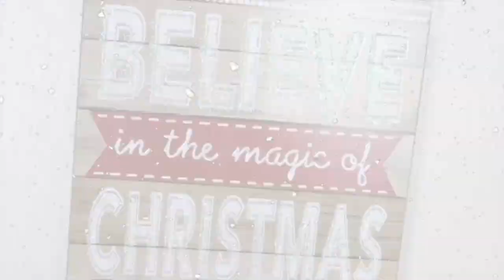LAST MINUTE CHRISTMAS GIFT IDEAS 🛒🎁 | 🎄 Day 2 of 12 Days of Christmas 🎄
Christmas is 10 DAYS AWAY !! And I haven’t shopped YET. So if you’re like me, this video will help you ALOT. I gave you guys a few gift ideas for the guys and girls in your lives ! Hope you enjoy and get up to go shop 🤣.

CATCH UP ON 12 Days of CHRISTMAS 🎄